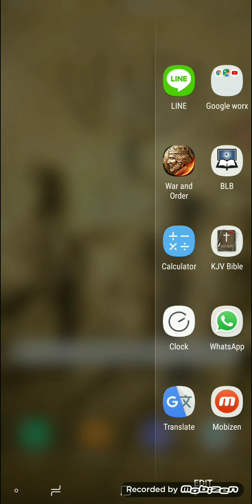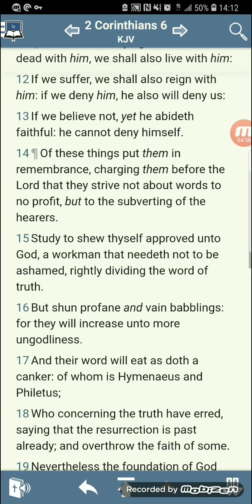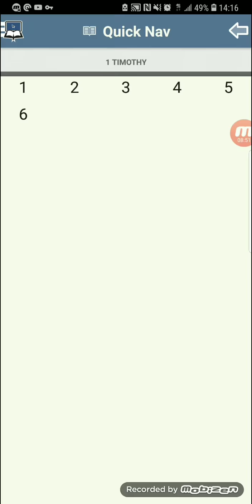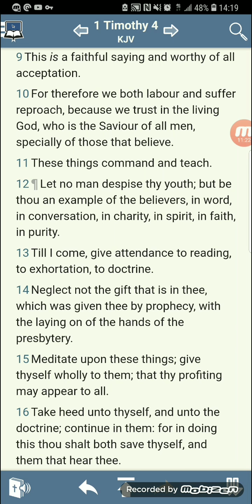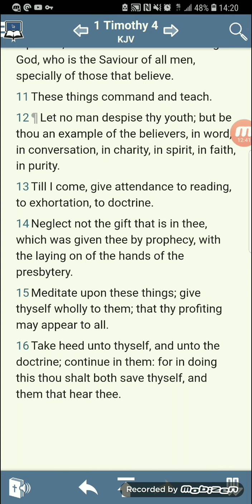Be ye Professionals of Truth